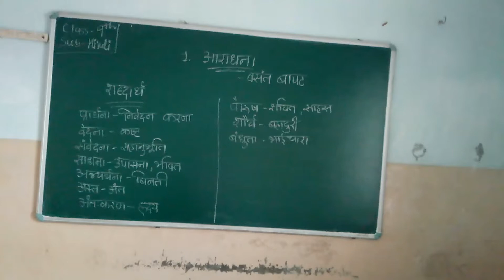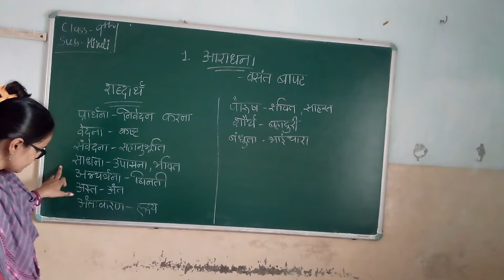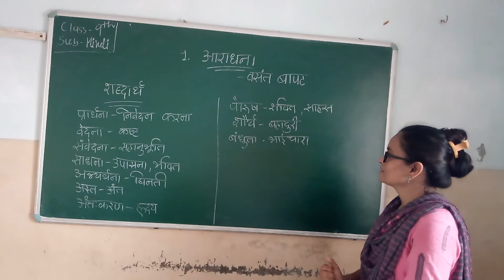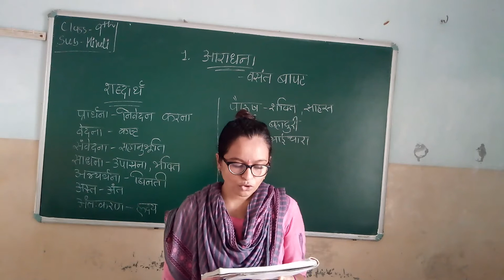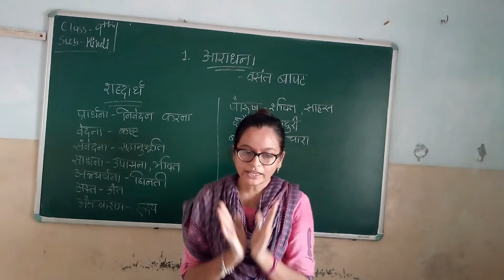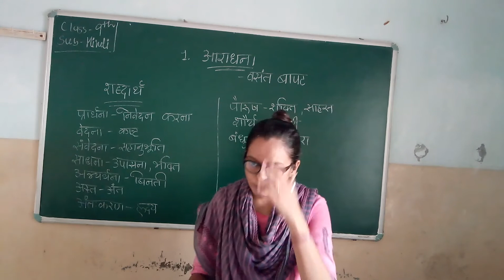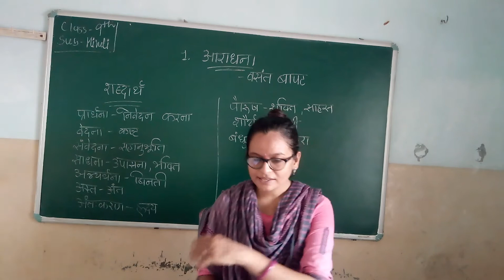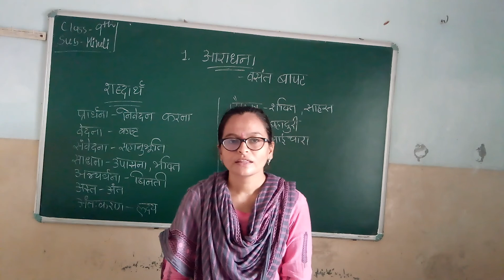Std 9 Hindi Poem 1